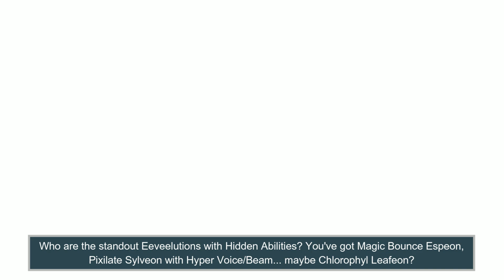Mightiest Mark Eevee feat. Joeyintensifies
Together we take on the special Eevee with the Mightiest Mark that was available for a VERY limited time. Haha, it's just an Eevee.